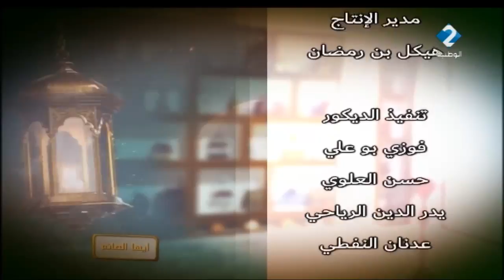برنامج أيها الصائم | الحصة التاسعة